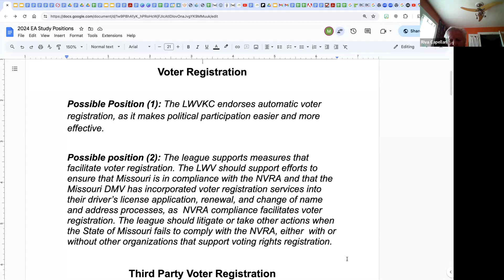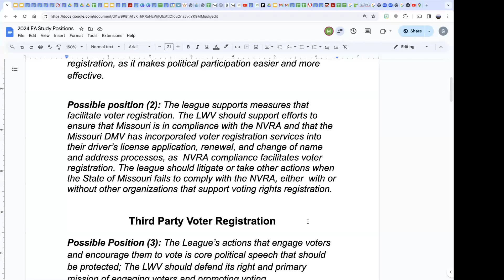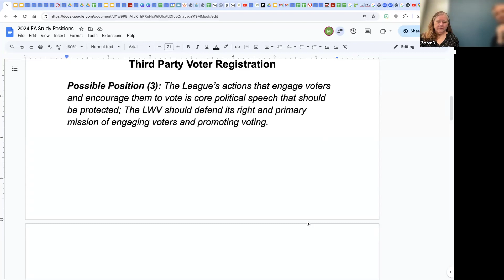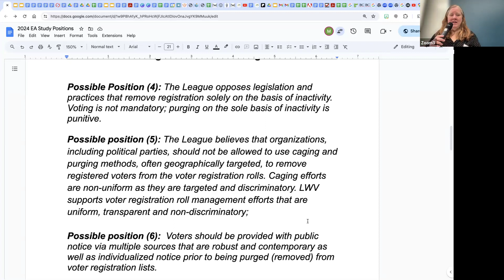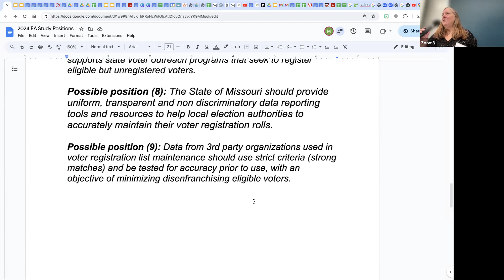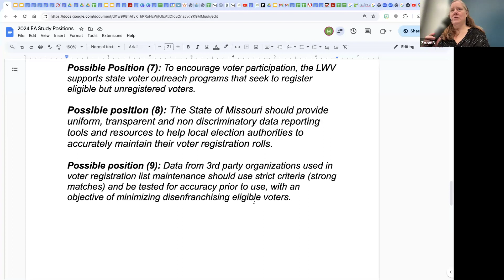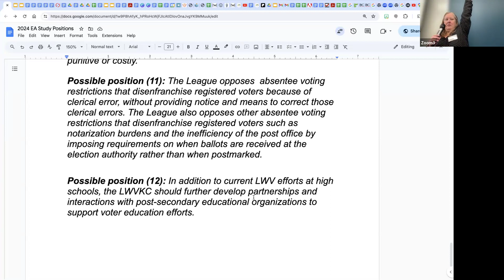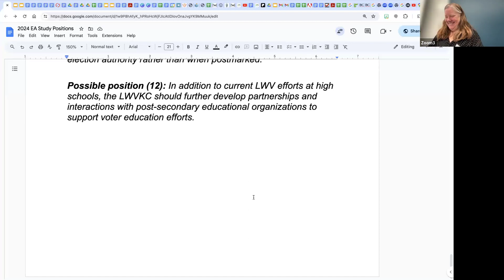March 2, 2024 Special Membership Meeting: Election Administration Study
Thanks to the hard work of the Election Administration Study Committee, and the members who joined our consensus meetings, we are ready to adopt new positions.

Be a part of this historic event by yourself, or with the family members who share your passion for our democracy through a League membership.